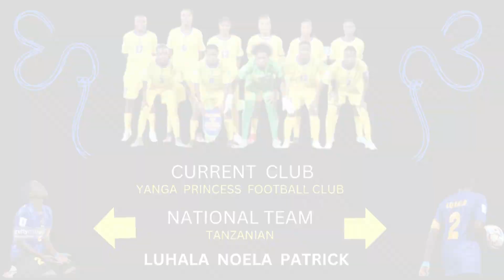LUHALA NOELA PATRICK aka SERGIO RAMOS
LUHALA IS VERY GOOD AT PASSING THE BALL AND ALSO SHE AS HIGH MARKING ABILITY,VERY GOOD AT BALL TIMING AND SLIDING WITH EXCELLENT LEADERSHIPS SKILLS TO CONTROL THE BACKLINE.SHE IS VERY GOOD ON AERIAL & GROUND DUELS.